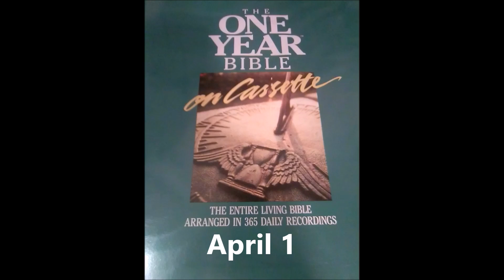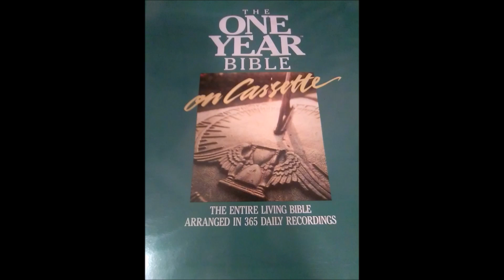The One Year Living Bible April 1 Deuteronomy 18:1 - 20:20, Luke 9:28 - 50, Psalm 73:1 - 28 and Pro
Deuteronomy 18:1 - 20:20, Luke 9:28 - 50, Psalm 73:1 - 28 and Proverbs 12:10